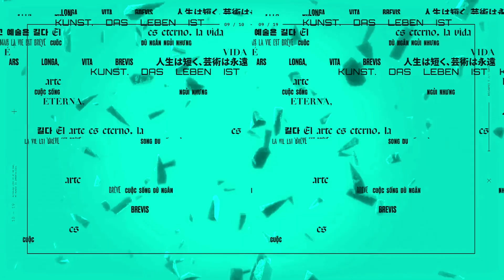Border Monsters: El regreso de un viejo conocido | Challengers Norte | VCT Latam Stage 2 | VALORANT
Tras terminar últimos en su temporada anterior, Border Monsters volvió al VALORANT Challengers para dar una nueva cara frente al torneo. Los mejores del norte están preparados para el comienzo de la segunda etapa, donde buscarán llegar a la final regional ¿Podrá Border Monsters mostrar sus nuevos poderes y vencer a los ídolos del norte?